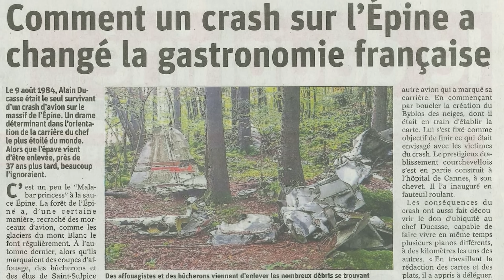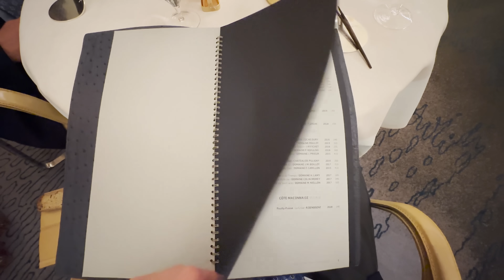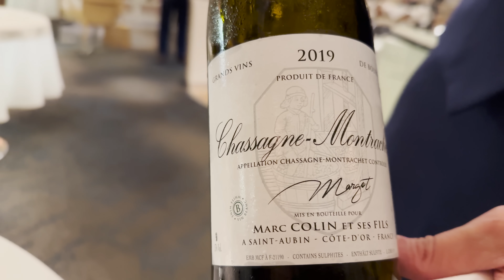World's Most LUXURIOUS Restaurant - Le Louis XV - Alain Ducasse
Today, we go to Monaco, home to our restaurant, Le Louis XV - Alain Ducasse at L'Hôtel de Paris Monaco. Here, you can experience what it's like to be a king. It’s a palace of pure luxury.
The cooking style is classic French cuisine thanks to Chef Alain Ducasse.